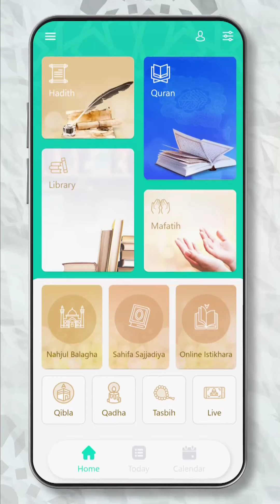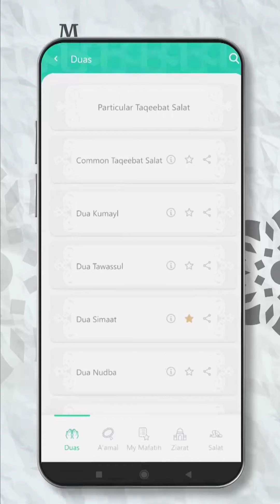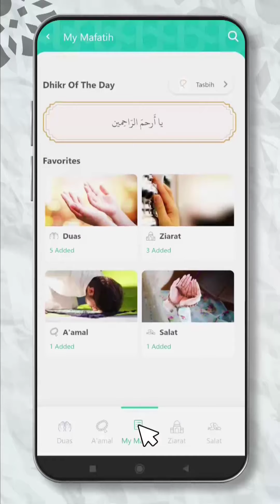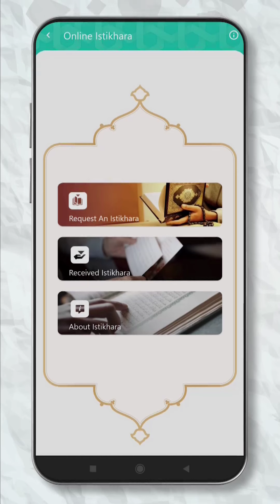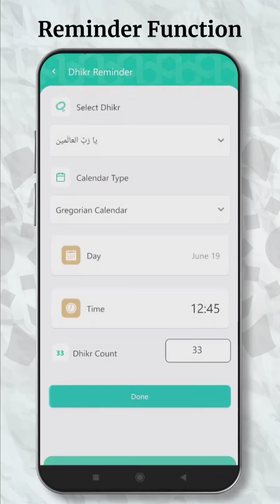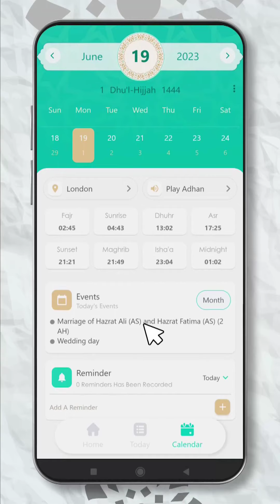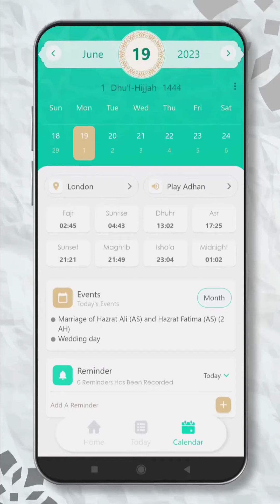Shia Muslim App Ki Mukammal Information & Tutorial | Shia Muslim App Kaise Use karen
Shia Muslim App Ki Mukammal Information & Tutorial

Shia Muslim App Kaise Use karen.

شیعہ مسلم ایپ کی مکمل معلومات

شیعہ مسلم ایپ کو کیسے استعمال کیا جائے اور اسکی مکمل ٹیوٹوریل